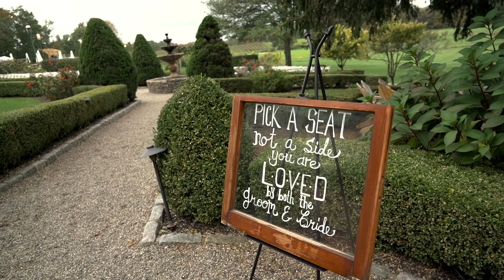Danielle & John - Magnanini Winery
This 6-minute video was done at Magnanini Winery in Walkill, Orange County NY onOctober 2021. This videos sports some cool drone shots, beautiful fall foliage, and a love you can visibly see between two people. The audio overlay was done by the brides sister during the ceremony.

Shot with:
Sony A7r II
Sony A6000
DJI Ronan Stabilizer
LumeCube
DJI Mavic Pro II
Rode Mic
Transcam Lapel Mic